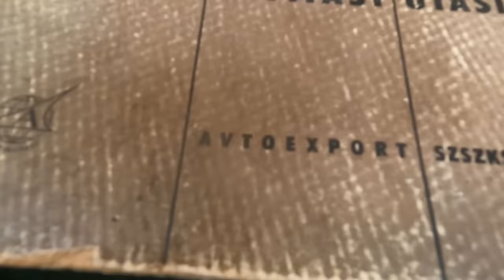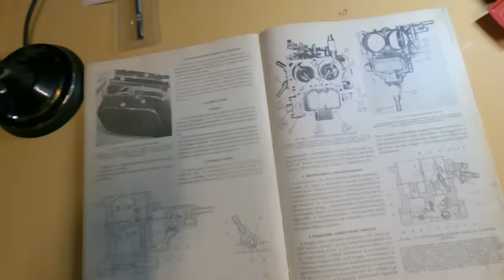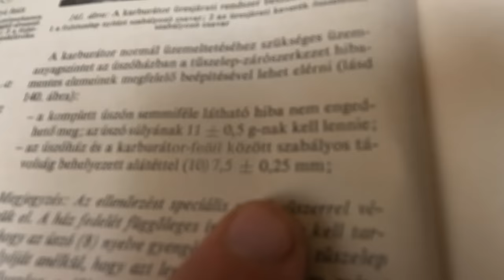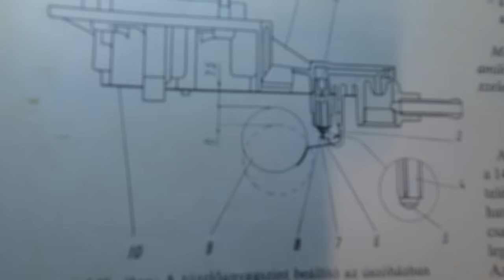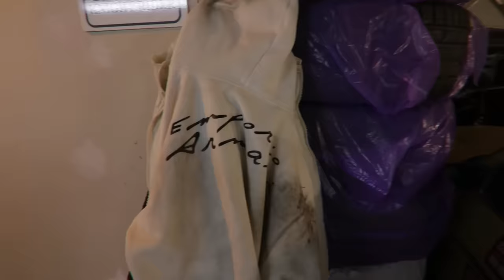BENZIN volt benne OLAJ helyett ! Zsiguli-Buli 5.rész